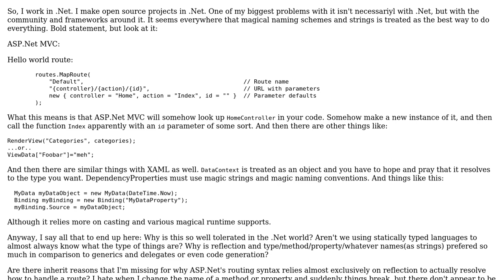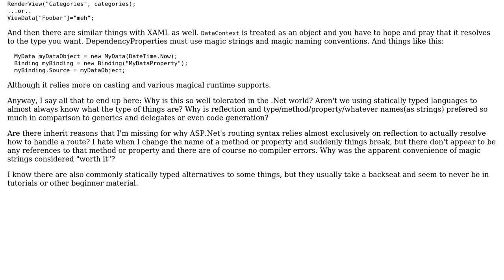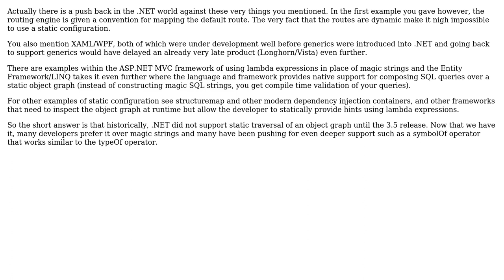Why does the .Net world seem to embrace magic strings instead of staticly typed alternatives?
Software Engineering: Why does the .Net world seem to embrace magic strings instead of staticly typed alternatives?

With thanks & praise to God, and with thanks to the many people who have made this project possible! | Content (except music & images) licensed under CC BY-SA | Music | Images & others | With thanks to user Michael Brown user JacquesB user Earlz and the Stack Exchange Network Trademarks are property of their respective owners. You are responsible for your own actions.